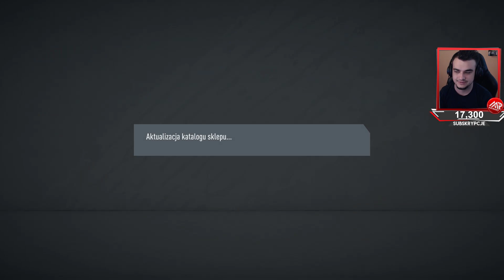Trochę się pozmieniało! 2x WALKOUT Nagrody za FUT Champions i DR! "RTG" [#7] - FIFA 20 ULTIMATE TEAM